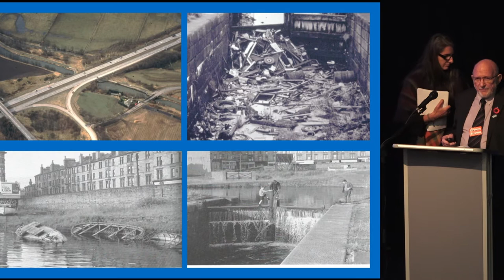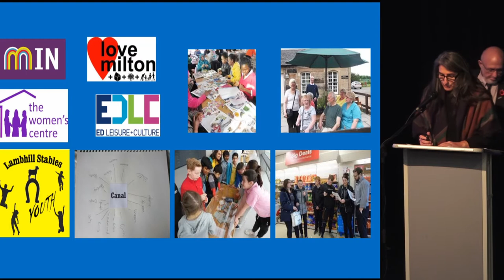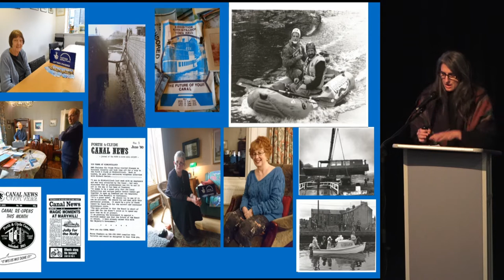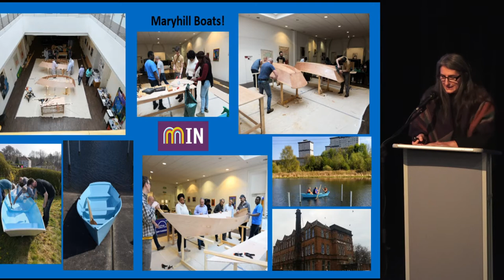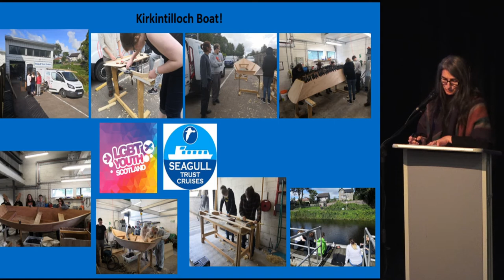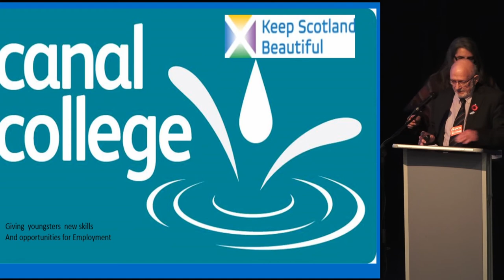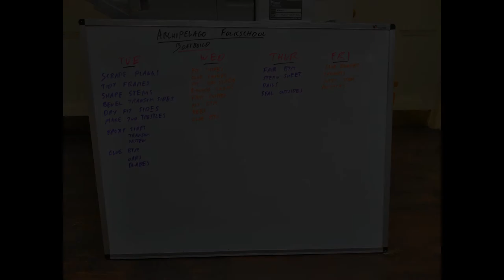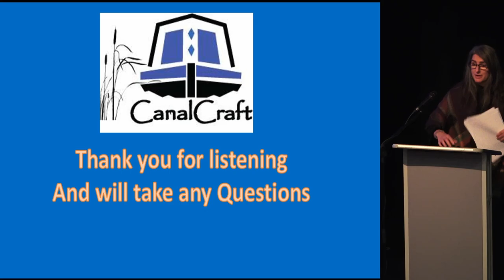Forth and Clyde Canal Society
Elena will introduce us to Canal Craft, a local heritage Community Project based around the Forth & Clyde Canal, connecting the inland waterway with marginalised community groups in and around Glasgow.This includes developing skills in boat building, navigation, communication and learning about the heritage of canals,including recording and expressing their own understanding, stories and knowledge of the canal and their effect on the local area.

Elena Koumbouzi